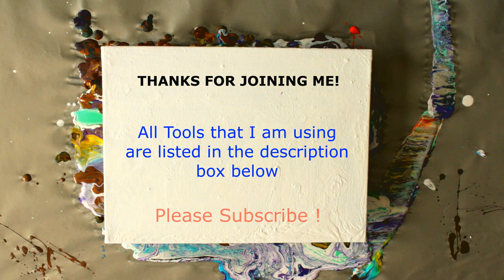3D leaves and drops painting on pouring background - Acrylic abstract fluid art pour technique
Here's how to turn your pouring artwork into leaves wiwth 3D effects painting with one tone of color acrylic pour technique, The pouring work is done with swirl dutch pour technique. an easy satisfying tutorial for beginners.

🎨Art Supplies used :
-Titanium white
Here's a complete Pouring set also

- Butane/Kitchen torch
-Pouring Medium

🎬My Video Equipments:
-Canon EOS 2000D (full kit)
-Canon EOS M100 mirrorless camera
-Vanguard Alta pro 263AB overhead tripod
-Softbox Lighting